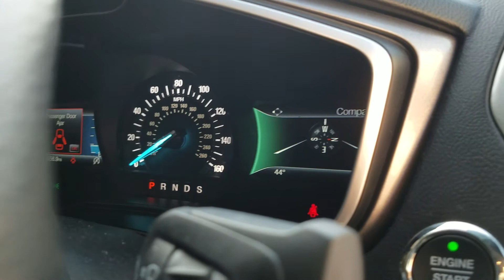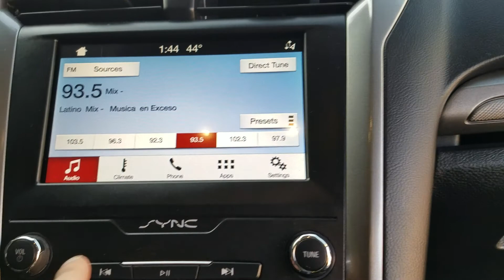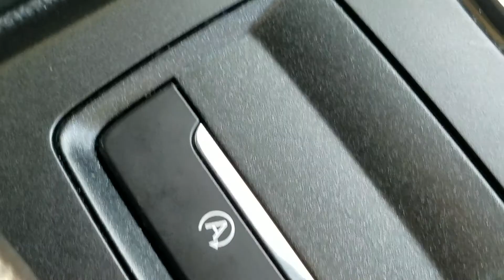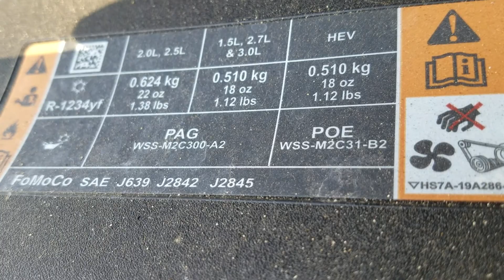2019 ford Fusion SE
2.0turbo